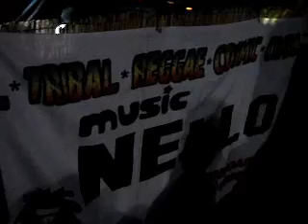bruntino.wmv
dj nello e dj fla serata afro a bruntino villa d'almè (BG)